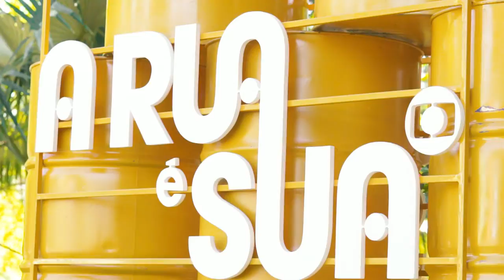A Rua é Sua em Brasília - 2019